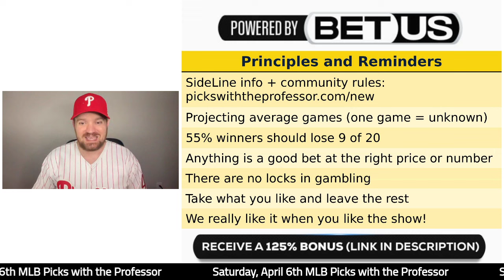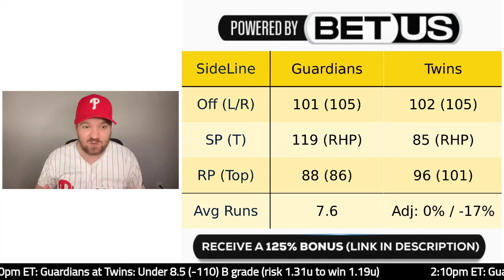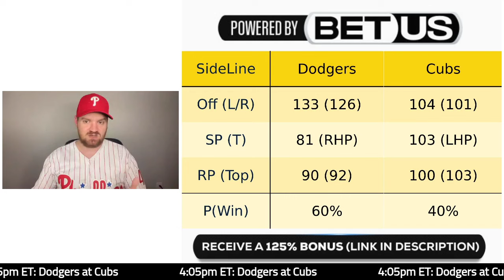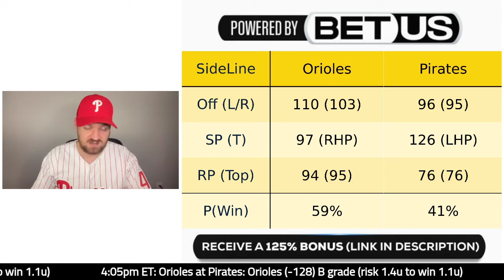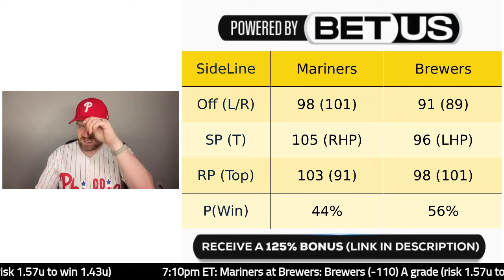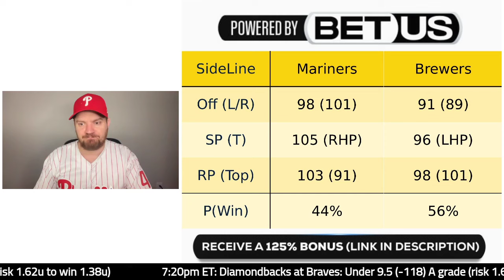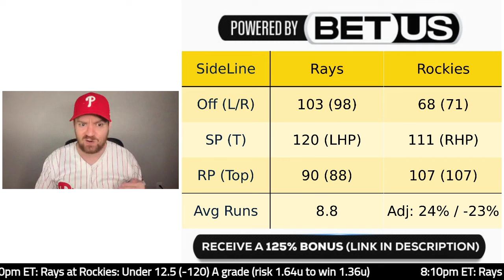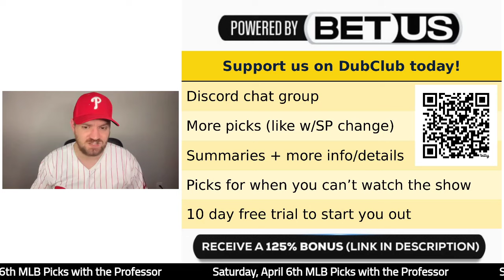MLB Saturday 4/6/24 Baseball Betting Picks & Predictions (April 6th, 2024)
MLB LESSON PLAN
1:10pm ET: Athletics at Tigers
2:10pm ET: Guardians at Twins
2:15pm ET: Marlins at Cardinals
4:05pm ET: Dodgers at Cubs
4:05pm ET: Phillies at Nationals
4:05pm ET: Orioles at Pirates
4:10pm ET: Mets at Reds
7:05pm ET: Blue Jays at Yankees
7:05pm ET: Astros at Rangers
7:10pm ET: White Sox at Royals
7:10pm ET: Mariners at Brewers
7:20pm ET: Diamondbacks at Braves
8:10pm ET: Rays at Rockies
9:05pm ET: Padres at Giants
9:38pm ET: Red Sox at Angels

Interested in just the Plays of the Day? Sign up for those on DubClub for $9.99 a month